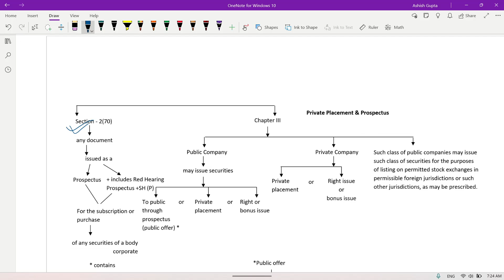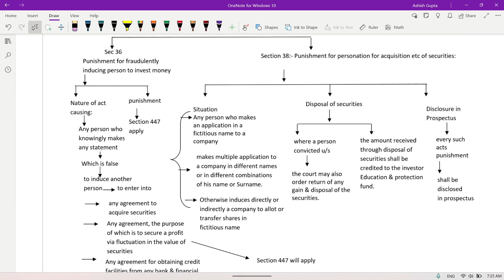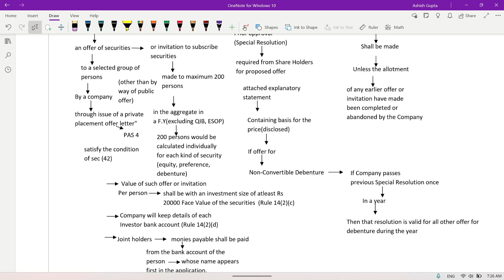Most imp sections from sec 23 to 42 || CA CS Ashish Gupta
Hello Guys,
Myself CA CS Ashish Gupta.
Here i have crafted Charts of law for various exams - CA Final, CA Inter, CS Executive Subjects, Constitution of India, CPC , CRPC and many more law in line.